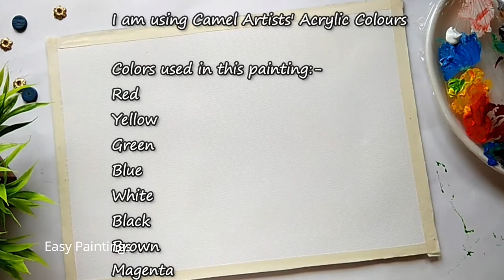Acrylic Landscape Painting TUTORIAL | Nipa Hut House Painting | Step by Step Easy Scenery Painting